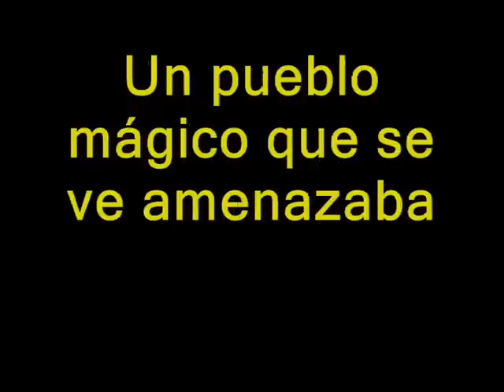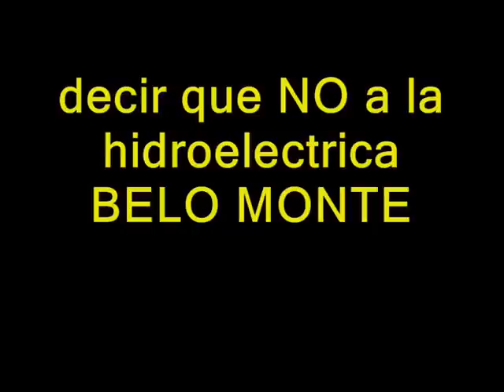XINGU - espanhol version